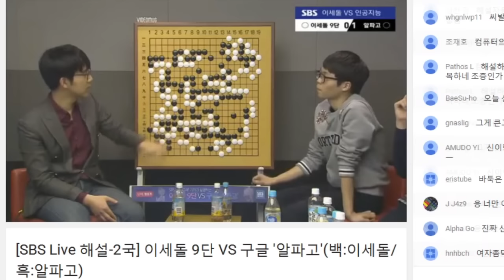[이슈&뉴스] 알파고...아파고? 갓파고!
이세돌 9단이 또 바둑돌을 던졌습니다. 이로써 알파고의 불계승으로 2연승을 거줬는데요.

이세돌 9단은 211수 끝에 백 불계패를 당했습니다.

초반 이세돌 9단은 경기의 흐름을 끌고 가는 듯 해 보였고 종반까지 이어지던 분위기가
한 순간에 무너지고 말았습니다.

해설자들도 이세돌 9단의 실수나 알파고의 신의 한수는 없었다고 말하며
단지 인간바둑에서는 볼 수 없는 기이한 경기였다고 전했습니다.

이세돌 9단은 이제 남은 세 판을 모두 이겨야 이번 대국의 승자가 되고, 구글 딥마인드가 내건 상금 100만 달러를 차지한다.